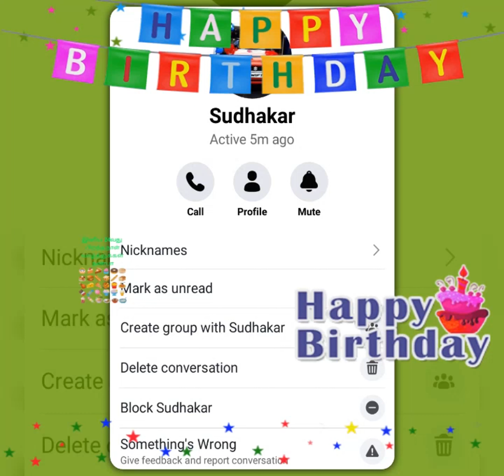friend birthday 🎂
இனிய 24வது
பிறந்தநாள்
வாழ்த்துக்கள்
நண்பா